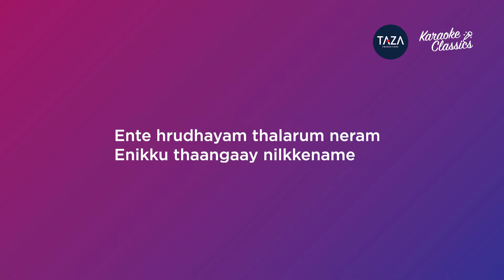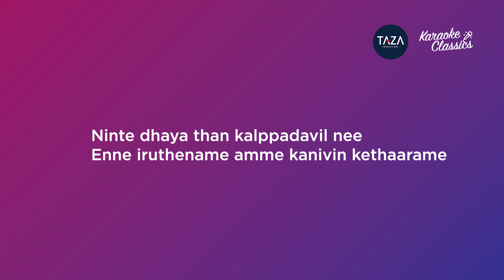Neeyente velicham jeevante thelicham karaoke | Nee Ente Velicham - Malayalam Mariyan Song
Online lessons (whatsapp): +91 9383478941

നീയെന്‍റെ വെളിച്ചം ജീവന്‍റെ തെളിച്ചം
നീയെന്നഭയമല്ലേ.. അമ്മെ നീയെന്നഭയമല്ലേ...
കൈവെടിയരുതെ കന്യാമറിയമേ
കനിവിൻ കേതാരമേ. അമ്മെ കനിവിൻ കേതാരമേ..

എന്റെ  ഹൃദയം  തളരും  നേരം
എനിക്ക്  താങ്ങായി  നിൽക്കേണമേ
നിന്റെ  ദയതൻ   കല്പടവിൽ  നീ
എന്നെ  ഇരുത്തേണമേ  അമ്മെ  കനിവിൻ  കേദാരമേ ..

അപമാനത്തിൻ അഗ്നിയിൽ  എരിയും
ഇടയ  കന്യക  ഞാൻ
ഈ ശരപഞ്ജരം വെടിയാൻ കനിയു.
യേശു മാതാവേ അമ്മെ  കനിവിൻ  കേദാരമേ ...